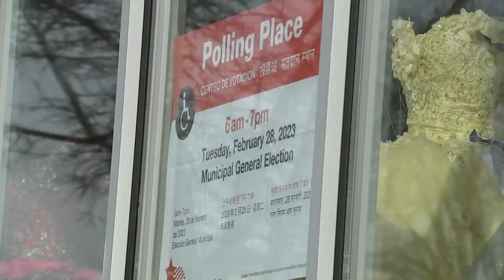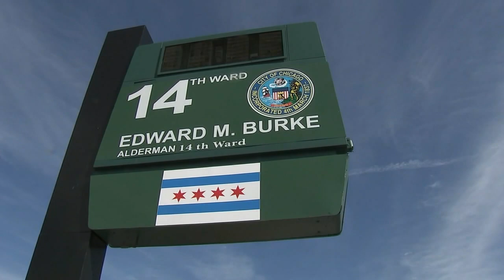Retirements, resignations in Chicago City Council could signal move toward new model of government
With Ed Burke facing a racketeering indictment, the 14th Ward see new representation in the Chicago City Council for the first time in 50 years.